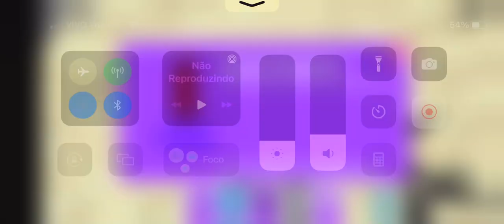How to get Devil marker (Insane) | Find the Markers